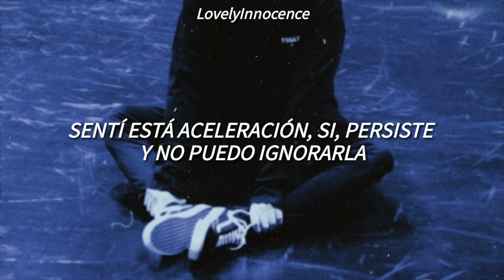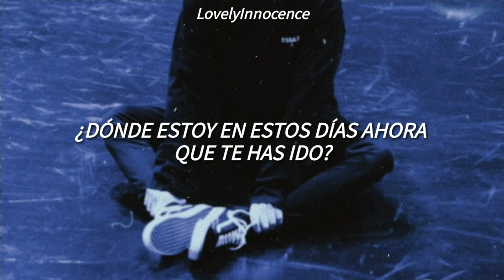MAX - Where Am I At // Español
MAX Where Am I At (Subtitulada al Español)

Si tienes alguna sugerencia, pídela sin problema en los comentarios♡.

✰ 𝙻𝚎𝚝𝚛𝚊
Where am I at these days
Now that you're gone?
When you don't come home?
(Where am I at?)

Hardly got out of bed this morning
Felt this rush, yeah, it lingers and I can't ignore it

'Cause I've been running for so long, long
Yeah, I've been running for so long, long

I'll never forget the news I got that morning
Wished that I could turn back but the plane was boarding

My heart's been leaking so much
The love that you gave, it was more than enough
I'm afraid to send you on your way
'Cause nothing bout me feels the same, feels the same

(Where am I? Where am I? Where am I?)

I'm not own of audio.